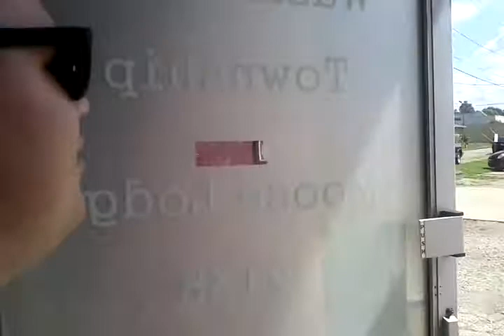tony bologna waits for the beer delivery in funny glasses